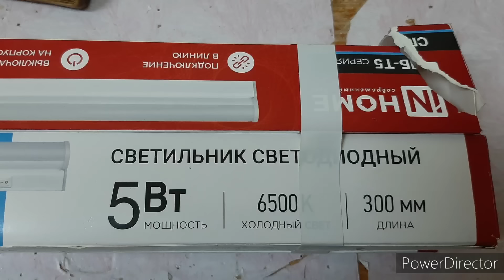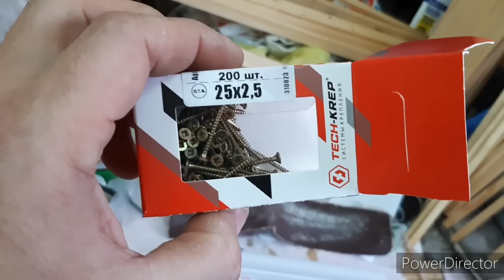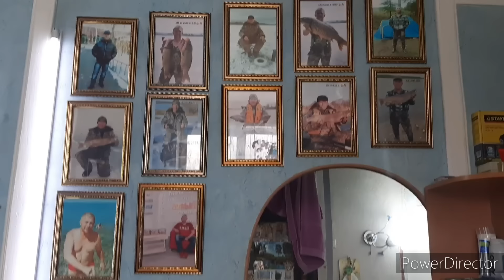БОКСЫ ДЛЯ МОЕЙ ПТИЦЫ СВОИМИ РУКАМИ👍🔥🔥 И МОЯ ПТИЦА👍12.01.24.